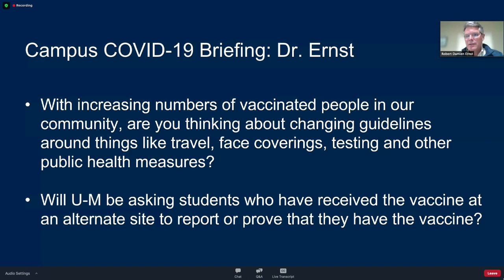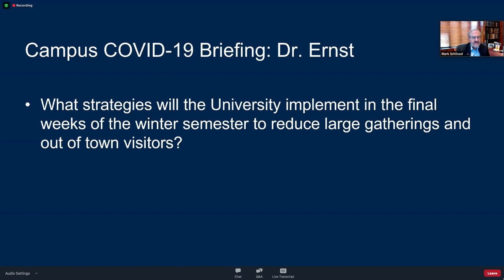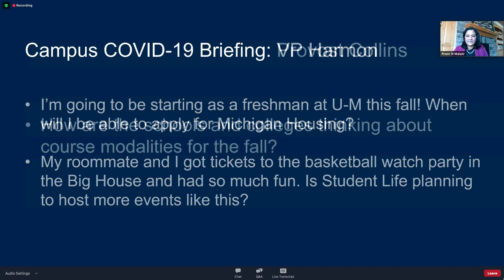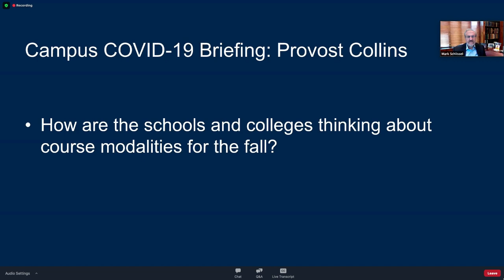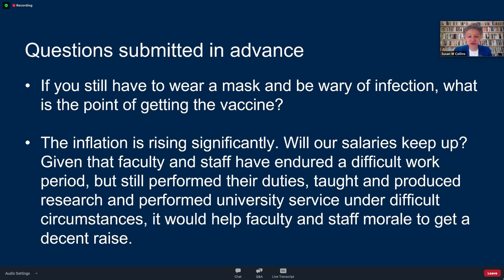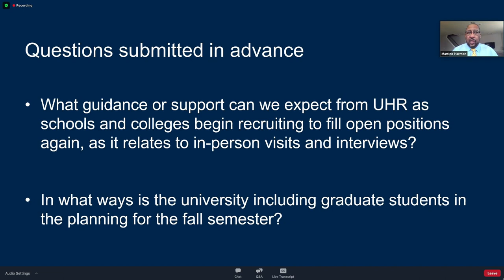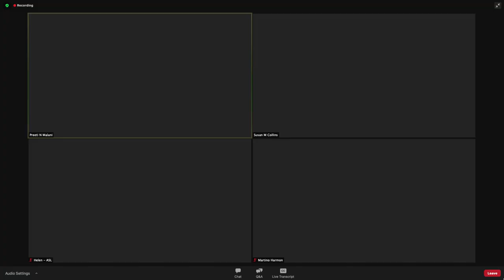Campus Weekly COVID-19 Briefing April 9, 2021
00:32  Chief Health Officer Preeti Malani gave an update on campus conditions and important reminders and recommendations for our community.
04:42  Rob Ernst, chair of the Campus Health Response Committee, discussed the university’s latest thinking around public health guidelines, vaccination tracking, and the end of the semester.
11:39  Dana Habers, chief department administrator in Radiology and a co-lead of Michigan Medicine’s COVID-19 Vaccination and Therapeutics Task Force, discussed important vaccination opportunities for students.
21:15  Vice President for Student Life Martino Harmon discussed housing for the fall and events to help students gather safely.
27:21  Provost Susan M. Collins provided an update on course modalities.
The leaders answered the following questions:
35:35  Should we update our BlueQueue if we got our shot elsewhere, or just wait until we are asked and decline it?
37:14  If you still have to wear a mask and be wary of infection, what is the point of getting the vaccine?
38:52  The inflation rate is rising significantly. Will our salaries keep up? Given that faculty and staff have endured a difficult work period, but still performed their duties, taught and produced research and performed university service under difficult circumstances, it would help faculty and staff morale to get a decent raise.
41:40  What guidance or support can we expect from UHR as schools and colleges begin recruiting to fill open positions again, as it relates to in-person visits and interviews?
43:10  In what ways is the university including graduate students in the planning for the fall semester?
45:59  I see in the news that Michigan Medicine is canceling elective surgeries. Can you clarify what’s going on?
48:26  How can we update our Blue Queue?
48:38  Will intramural and club sports be offered in the fall?
49:16  What kind of mental health resources are available for students?
51:27  We’re seeing a few questions about commencement. Are there any changes to your approach with the latest numbers?
53:00  Where and when will this replay link be shared for parents to watch?
53:46  President Schlissel addressed questions about returning to in-person work.